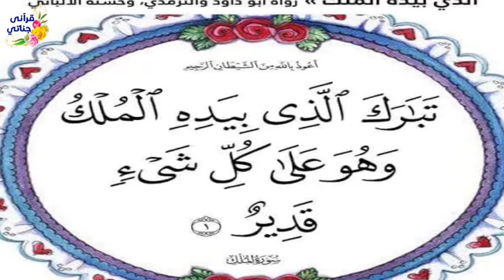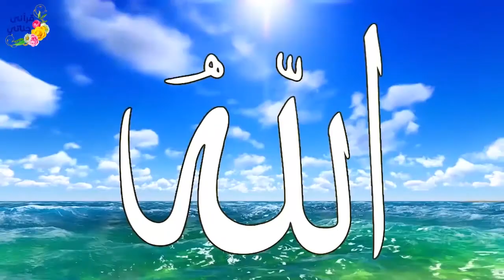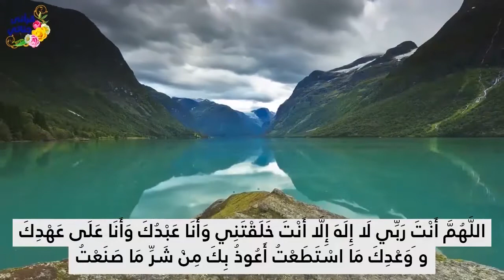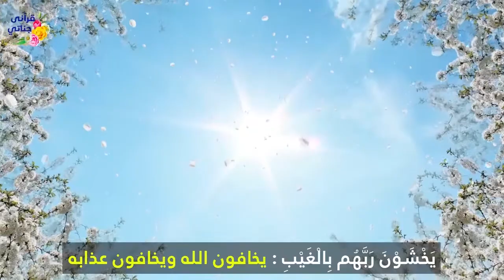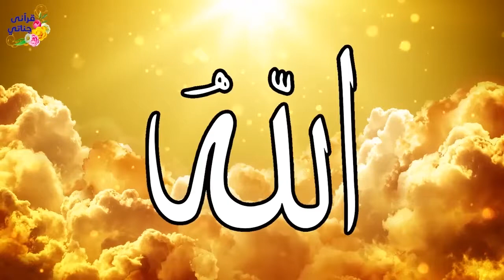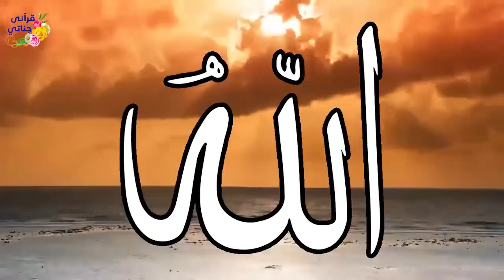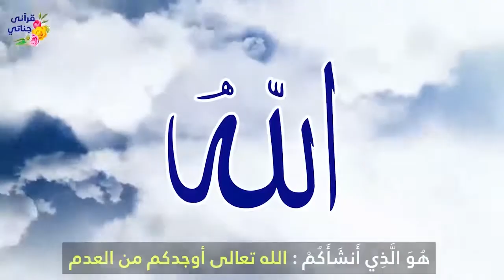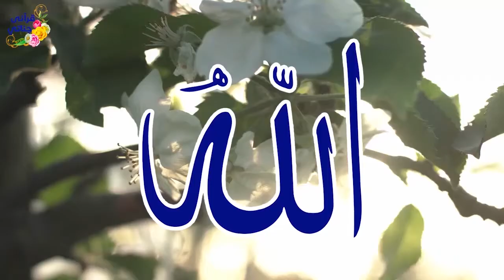ثلاث اشياء لاتنساها قبل النوم ابدا هي نجاة لك من عذاب القبر وضامن لك لدخول الجنة وعليك حافظ من الله